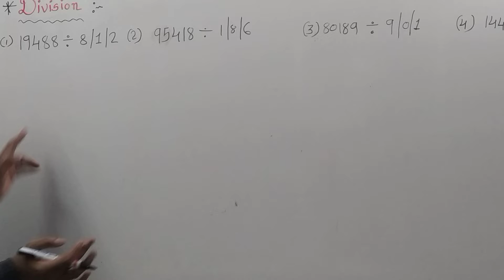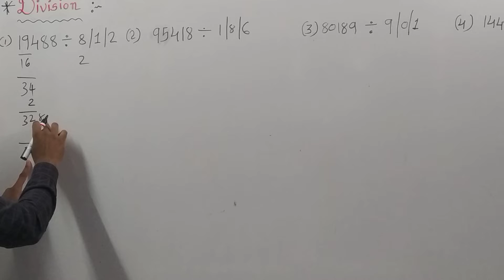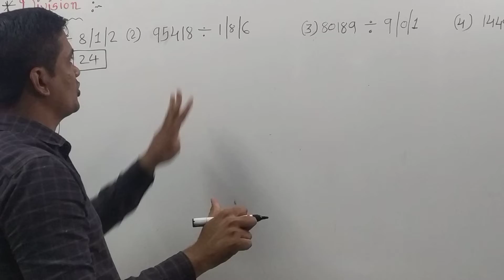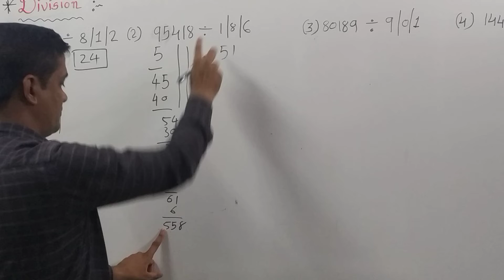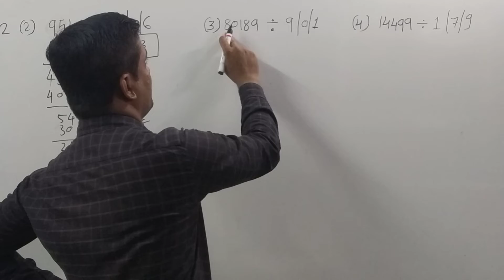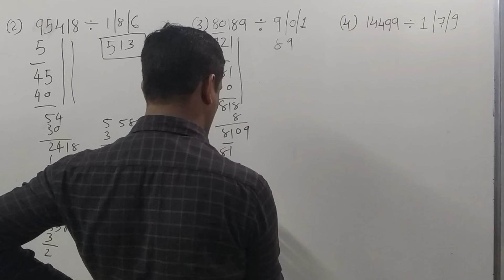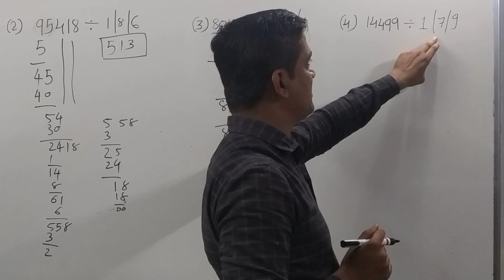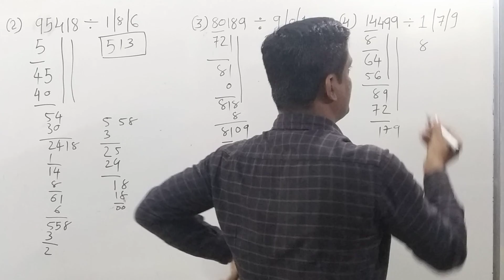5 by 3 division | Division tricks in Hindi | Maths Tricks fast Calculations -Fast Long Digits Divide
Part 12 :- 5 by 3 Division Trick | Divide Short Trick | Vedic Maths Division Trick | Fast Calculation Trick

your quarry :-

divide,
maths,mathematics,
short trick,short tricks,
divide kaise karte hain,divide tricks,
divide kaise karen,vedic maths,
vedic maths tricks,vedic maths division tricks,
division tricks maths,how to divide in hindi,
divide vedic maths,vedic maths divide tricks,
fast calculation tricks in mathematics,
maths tricks for fast calculation,maths tricks magic,
decimal division tricks,big numbers division tricks,

in just 5 seconds learn to calculate faster than any calculator. Your can power-up your weak Math muscle and turn it into a bulging bicep. And you see math is so easy for you.